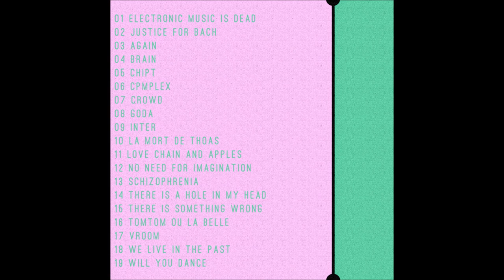Digon - There is Something Wrong